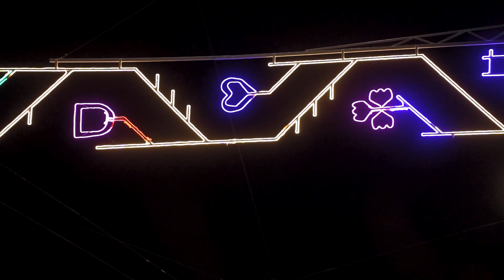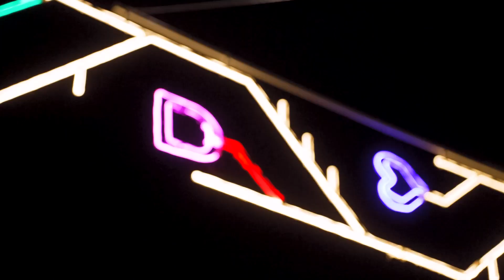POMUL VIEȚII, PORȚILE ORAȘULUI - Decor festiv de Crăciun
LUMIVERSE.MD - Partenerul tău de iluminare festivă și arhitecturală:

- Pentru afaceri, instituții publice sau locuința ta
- Facem magie cu lumini festive și arhitecturale
- Ne ocupăm de concept, design, livrare, montaj

Notă: în prezentul proiect pot apărea produse care nu sunt parte a proiectului creat de LUMIVERSE.MD